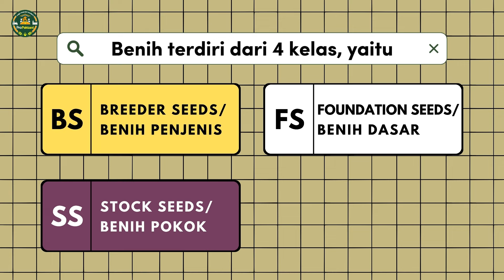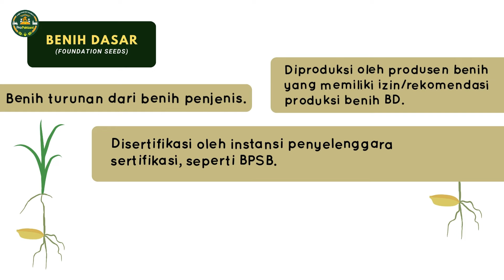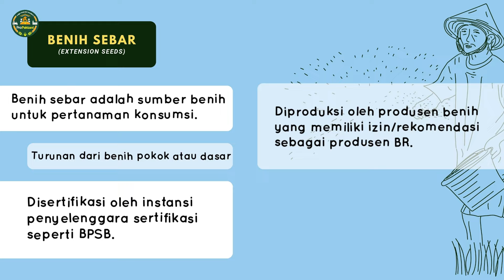Yuk Kenali Kelas Benih